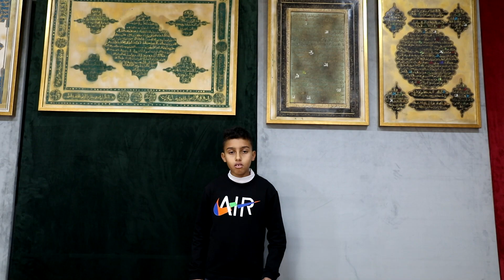احتفال تلاميذ مجموعة مدارس العرائشي باليوم العالمي للغة العربية